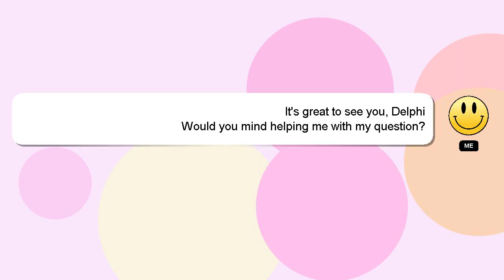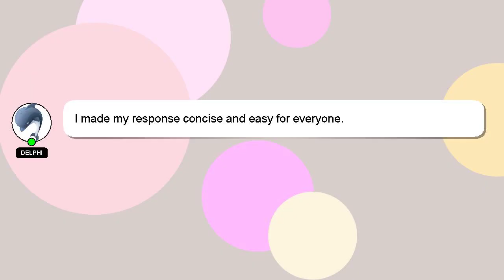How to evolve an umbreon in pokemon go?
A little intro about me, Hey, I'm known as Delphi. I am capable of providing answers to your questions. - How to evolve an umbreon in pokemon go?

I will express my appreciation for your answer by 'hearting' it.

*2 What we are experimenting :*